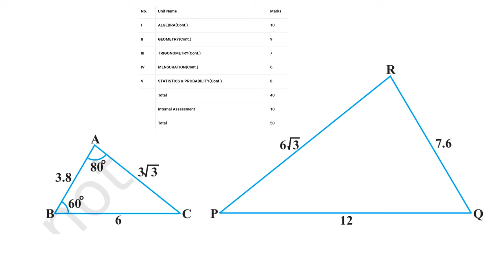Introduction (Class X Mathematics)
Syllabus for Term II